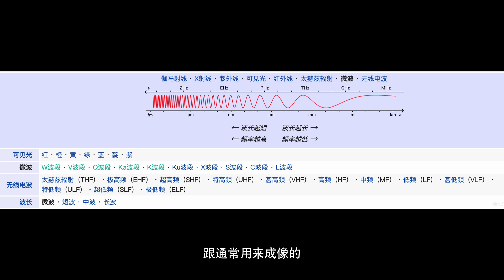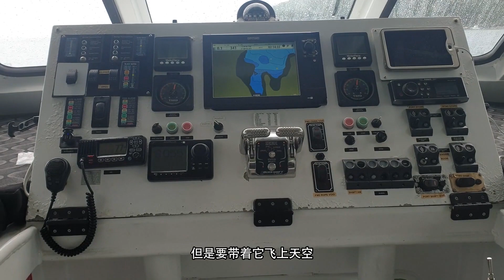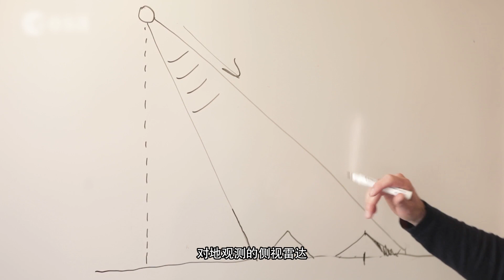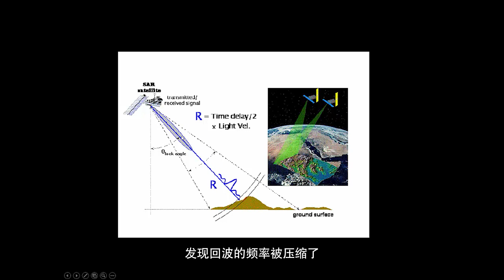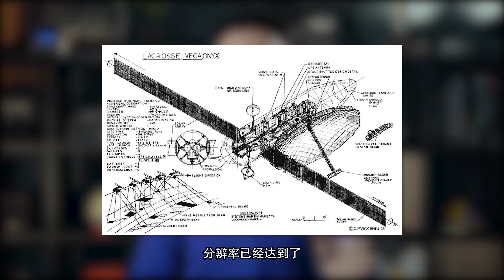这个雷达会魔法，看它如何不花钱，就把小天线变成了大天线！【科学火箭叔】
本频道制作的所有视频都是为了向观众传递有趣的科普知识，绝对符合平台的使用政策。 中国的高分三号星载雷达在对地成像时，可以达到最高1米的分辨率，这是什么概念？我是“百科全叔”火箭叔，这个雷达会魔法，今天看它如何不花钱，就把小天线变成了大天线！
这个雷达会魔法，看它如何不花钱，就把小天线变成了大天线！